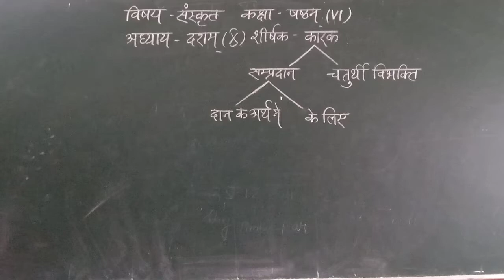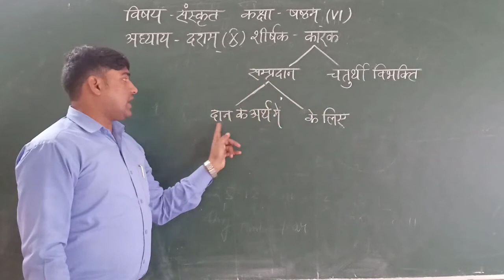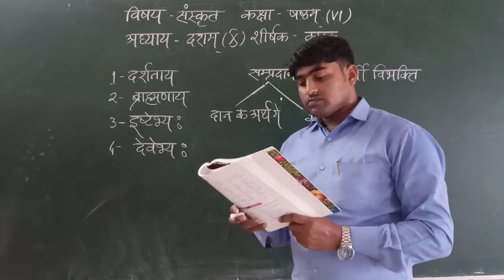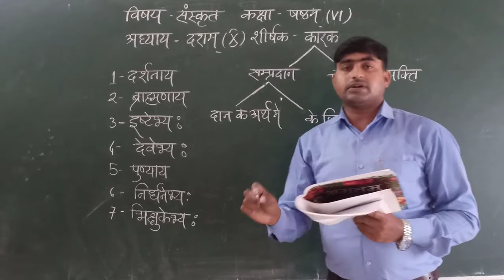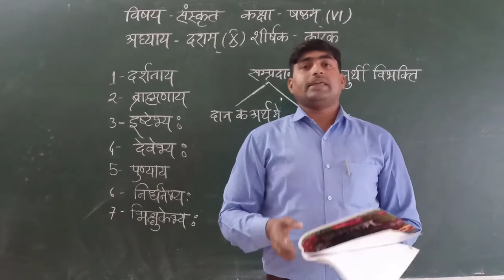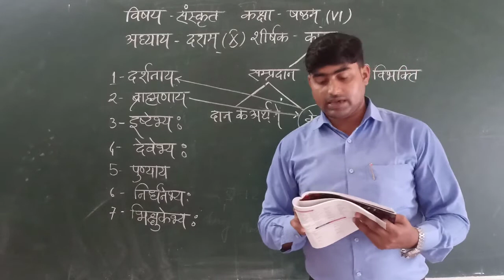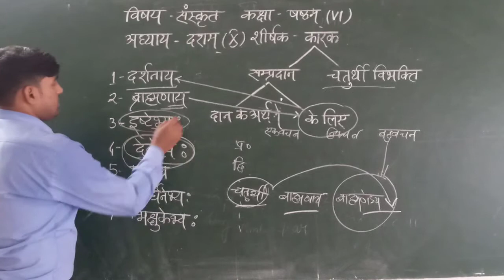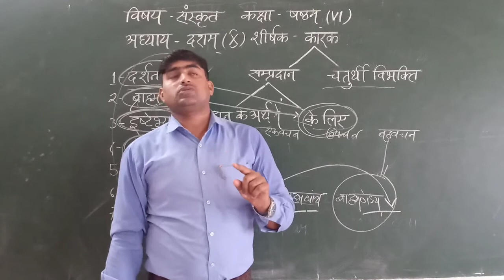Zenith Class VI Sanskrit Chapter 10 Part 1